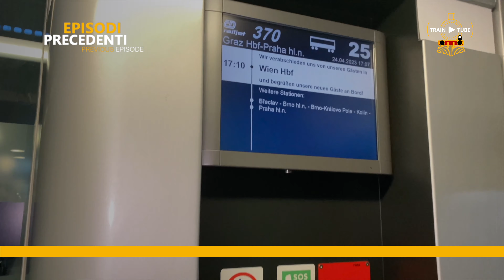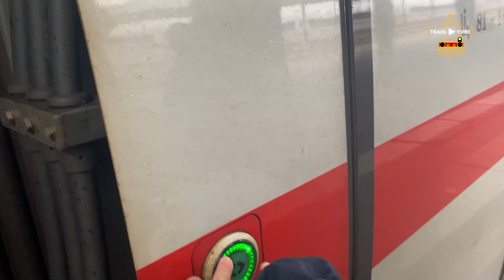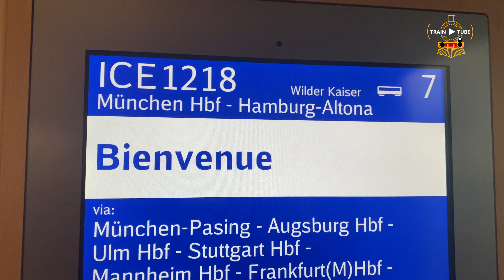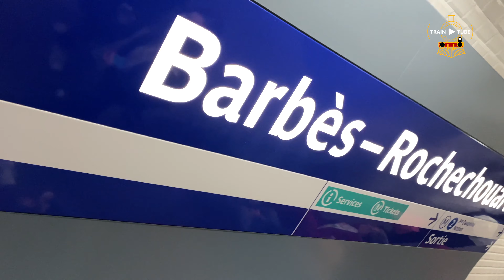VIAGGIO DA MONACO DI BAVIERA A PARIGI - INTERRAIL2023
Ultimo episodio INTERRAIL2023 e ultimo video del 2023 su YouTube.
Dalla stazione centrale di Monaco di Baviera dove spiluccheremo qualche arrivo e partenza; partiremo alla volta di Parigi, a bordo di un ICE 4a generazione e di un TGV Duplex INOUI. Dopo qualche ripresa nella metropolitana della capitale francese, ritorneremo a Milano dove questo lungo viaggio di 5 puntate è iniziato.

Se volete conoscere qualche curiosità sul materiale e sui luoghi di questo video o di altri, non esitate a scrivere nei commenti.

The last episode of INTERRAIL2023 and last video of 2023 on YouTube.
From Munich central railway station where we watch some arrivals and departures; we will leave  for Paris, aboard of DB 4th generation ICE end a SNCF TGV Duplex INOUI. After a few shots in the subway of the French capital, we will return to Milan where this long journey of 5 episodes has begun.

If you want to know some curiosity about the rail material and the places of this video or others, do not hesitate to write in the comments.

Segui TRAIN TUBE per scoprire CONTENUTI ESCLUSIVI su questo video su:
Follow TRAIN TUBE to discover EXCLUSIVE CONTENT about this video:

GUARDA altri video  @train_tube_
WATCH others videos  @train_tube_